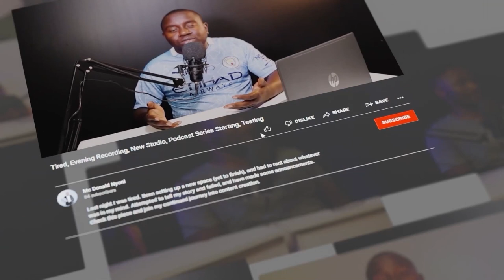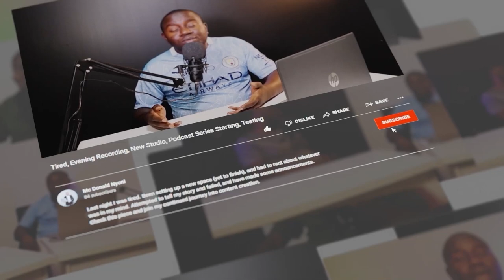EPISODE 54 | Malawi Gin, Magic & Betting, Polygamy, Malawi Music, AKA, Men, Premier League, ChatGPT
Sign Up for a New Learning Platform Coming Soon with Skills Courses